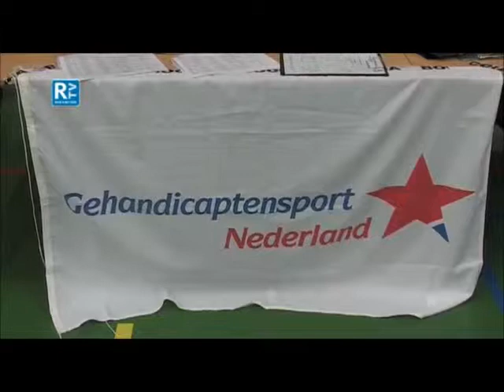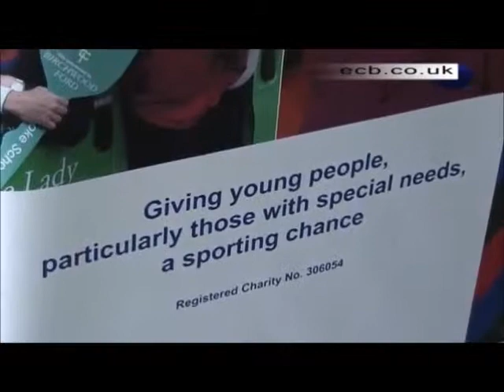CP en Sport Masterclass Presentatie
Filmpje gemaakt voor presentatie van onze masterclass opdracht.
HAN - Minor: Begeleiden van buitengewone doelgroepen binnen sport en bewegen